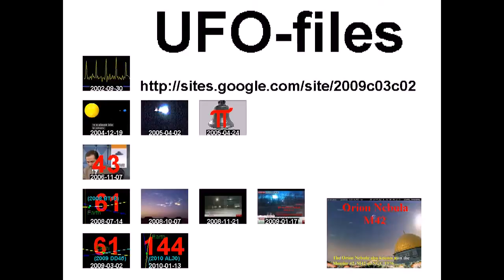чрезвычайное совещание по челябинскому метеориту +